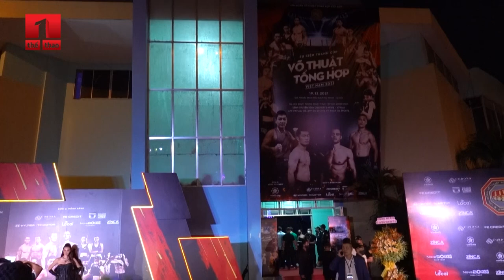TRẬN ĐẤU HAY NHẤT ĐÊM TRANH CÚP MMA 2021 TRỊ GIÁ 175 TRIỆU ĐỒNG CỦA 2 VÕ SĨ VIỆT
Nguyễn Phụng Hoài Phương (California Fitness TP.HCM) vượt qua Nguyễn Đức Long (BMA Sport) trong sự kiện tranh Cúp võ thuật tổng hợp Việt Nam MMA lần thứ nhất 2021.